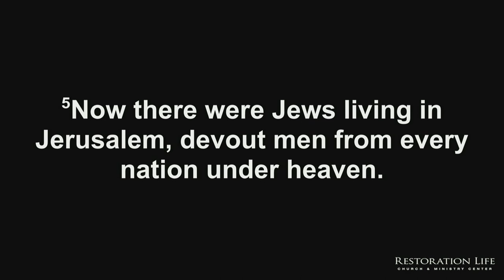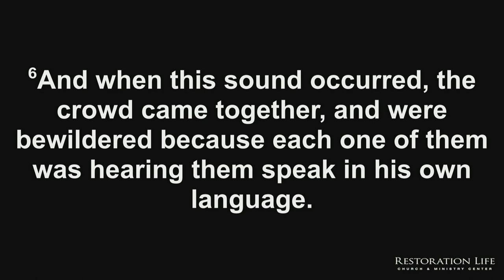Pentecost Power - Restoration Life Church - Bryan Kessler - 06-05-2022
Pentecost Power - Restoration Life Church - 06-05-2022 - As we remember the church’s first Pentecost, there are four components of Pentecost power that we need to be reminded of today. First, Pentecost reminds us to live from the power of the indwelling Spirit. Second, Pentecost reminds us to rekindle the gifts of the Spirit and to receive all of the Spirit’s power available right now, so we can continue Jesus’ ministry and be witnesses of His resurrection and dead-raising power (Acts 1:1). Third, Pentecost reminds us corporate power is only poured out upon a gathered church. And fourth, Pentecost reminds us the Holy Spirit’s power is the only solution to the racial and ethnic division splintering the world, especially America.

SERVICE TIMES AND LOCATION
Church Together
975 Cobb Place Blvd Suite 315, Kennesaw, GA 30144